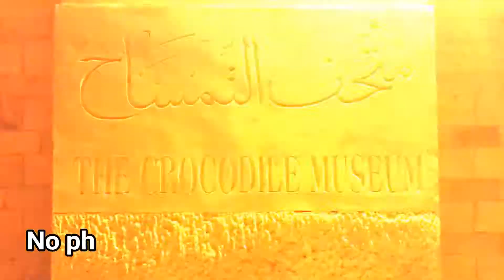Egypt: Episode 3 - River Nile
Travelling to Egypt in the Spring of 2017. I was there for a week visiting Cairo, Giza Pyramids, Aswan, River Nile Cruise, Kom Ombo Temple, Edfu Temple, Luxor Temple, Karnak Temple, Valley of the Kings & Hurghada. The travel company that i used to do this group tour can be found